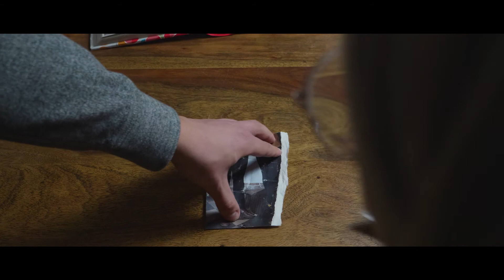Puzzle 2020/2021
,,Zanim ukształtowałem cię w łonie matki, znałem cię, nim przyszedłeś na świat, poświęciłem cię, prorokiem dla narodów ustanowiłem cię.”

Zanim uwierzymy w Boga, jesteśmy ludźmi, wprawdzie stworzonymi przez Niego, ale często nieświadomymi tego faktu. Bywa, że nie rozumiemy sami siebie, odczuwamy pustkę, której nie sposób niczym wypełnić. Z trudem przychodzi nam poznawać Boga i Jego oczekiwania względem nas. Często wydaje się nam, że musimy stać się kimś zupełnie innym, dokonać diametralnych zmian, aby podobać się Panu i zasłużyć na Jego miłość. Puzzle to grupa, która pozwoli nam odkrywać kim jesteśmy i kim możemy być razem z Bogiem. Wszystko po to, aby być „mądrym człowiekiem, mądrze wierzącym”.

Kamera i montaż:
Błażej Hadro